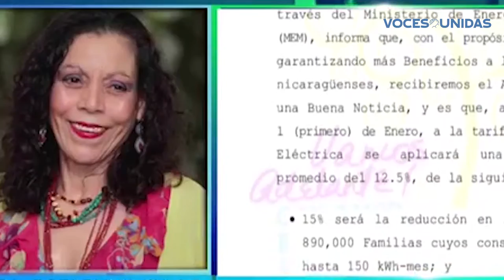Habitantes de Bluefields reacciona a alza en tarifa de energía eléctrica